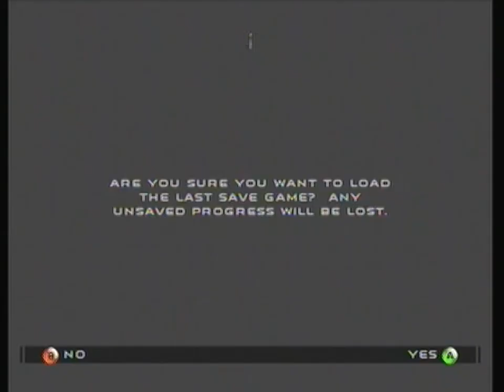SW Republic Commando | Alone | Ep.22 | Lets Play Live Comm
I play Star Wars Republic Commando and do a live commentary lets play. This is Episode 22